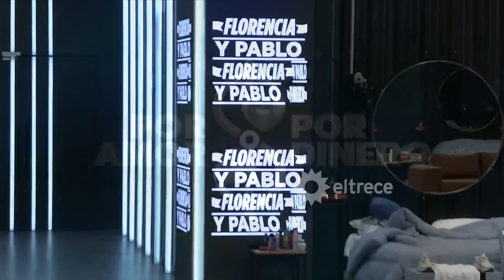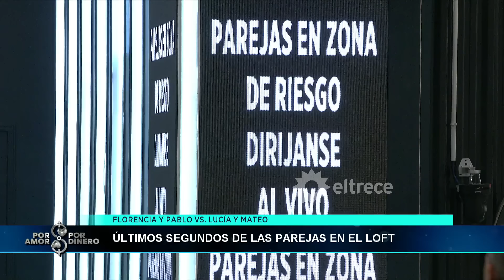POR AMOR O POR DINERO - PROGRAMA 07/10/24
Programa emitido el lunes 7 de octubre de 2024 en eltrece.